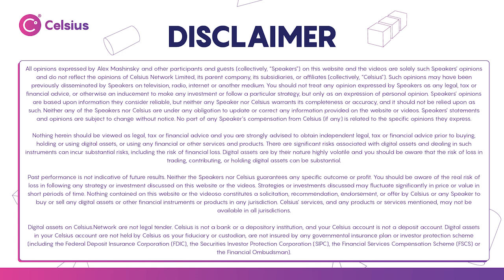Celsius on Visa's Fintech Fast Track program - CEL Bites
Alex Mashinsky discusses what it means for Celsius now that it's part of Visa's Fintech Fast Track program.

Our mission: To put unparalleled economic freedom in the hands of the people. Join the revolution, join Celsius and unbank yourself!

Earn up to 15% APY on your digital assets and take out a loan starting at just 1% APR when using Celsius.